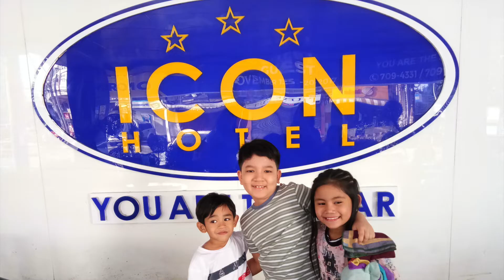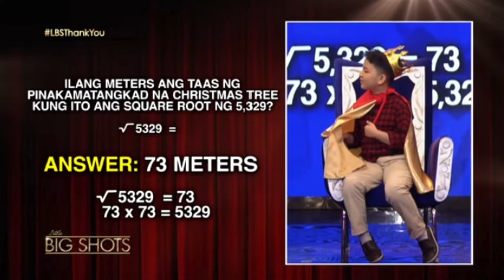Little Big Shots Ph Christmas Special 2017 | Behind the Scenes | 13y/o Joshua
Little Big Shots (Philippines TV Series) a Philippine variety television series that premiered on August 12, 2017, on ABS-CBN and the first season ended on December 31, 2017, the show concluded 42 episodes. It is an adaptation of the hit American TV show Little Big Shots shown on NBC, created by Ellen DeGeneres and Steve Harvey who was also the host of the original. The show is hosted by Billy Crawford. The show features children aged 3 to 13 demonstrating various talents and engaging in conversation with Crawford.

The show, unlike other talent shows like Got Talent, has no judges, winners or losers. In each episode, Billy Crawford talks to a 3- to 13-year-old child about their talent, before performing it in front of a studio audience. Some talents shown in the show include singing, dancing, arts, sports, martial arts, academics, and gymnastics.

From Wikipedia, free encyclopedia